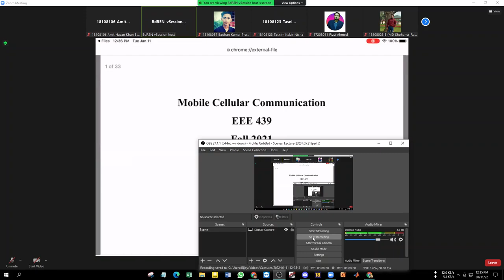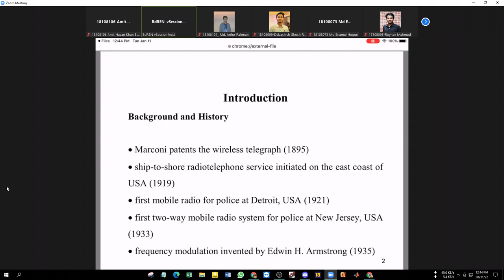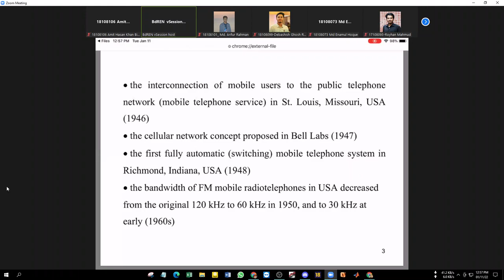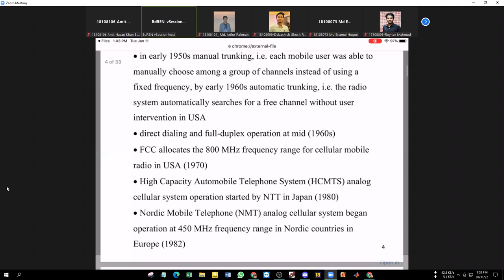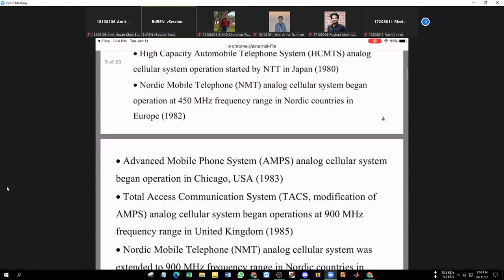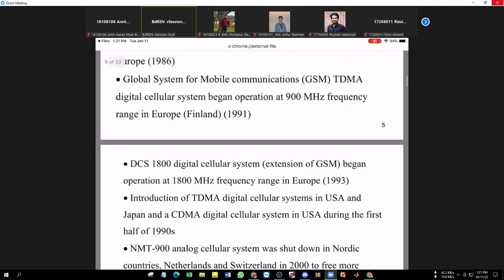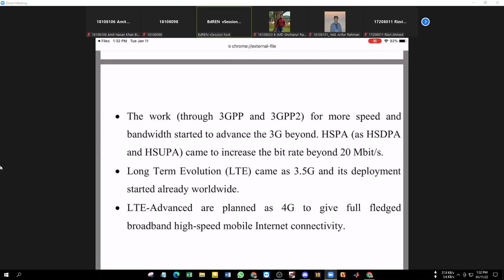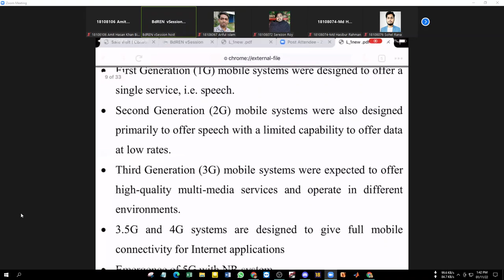Lecture-01 (11.01.2022)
Collected from Sir.